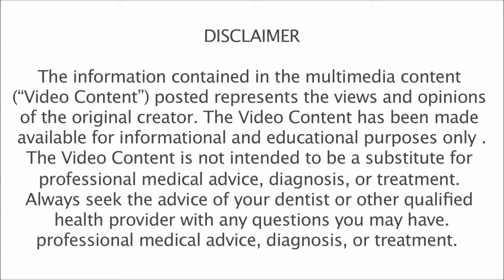What are Dental Implants by Dr Diksha Batra - PFD II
What are Dental Implants by Dr Diksha Batra
Dental Implants are tiny titanium posts that are fixed into the jawbone that provide the foundation of the beautiful, new replacement teeth.

Dental Implants replace individual teeth without damaging or involving teeth, this is a perfect treatment modality for a natural feel as well as aesthetic satisfaction.

Watch Dr. Diksha demystify all your dental implant doubts.
Dental implants are the best solution for your missing tooth.

# Dental implants
ABOUT THE DENTIST
✎ Dr. Diksha is an internationally trained Prosthodontist and Implantologist, well–known in Mumbai for her use of the latest technology to make dentistry painless and dental implants. She strongly feels that dentists should not be feared and dentistry shouldn’t be avoided till an emergency and at the clinic, she is doing everything to bring about a radical shift in people’s perception of dentistry.

Dr. Diksha is renowned to be a minimalist smile enhancer transforming smiles with minimal damage to natural teeth. She is an implant surgeon who efficiently replaces natural teeth when beyond repair. Her favorite treatments are the ones for the young (pediatric treatments) where she creates a magical experience that has them wishing they never had to leave the clinic. Over 650 rave reviews and innumerable moments with happy patients of dental implants every day, testify that the change she is trying to create in the Dental Implant experience has begun.

Her practice "Smile Essentials" has grown into an award-winning brand with branches at 2 prime suburbs of Bandra & Worli. She prides herself on being different innovative and approachable so believes in being accessible on all social media platforms. Through her YouTube channel, she educates dental patients about the various procedures that can be conducted painlessly.

Dr. Diksha spreads her message of pain-free dentistry by speaking at prestigious institutions, clubs & eminent schools, international organization conferences. A philanthropist at heart, she also runs her charitable organization called the Angel Dentists Network –ensuring free dental treatment for underprivileged factions of society with over 100 camps, spreading smiles to over 10000 people over the last 2 years her goal is to spread a million smiles. Among her latest forays, she trains dentists in pain-free techniques to help create a pain-free patient experience even beyond her practice! ✎

Leave a comment on this video and it'll get a response.

Dr Diksha Batra
The Painfree Dentist